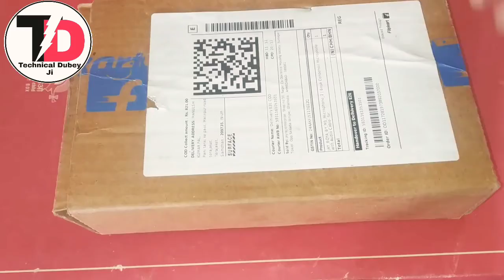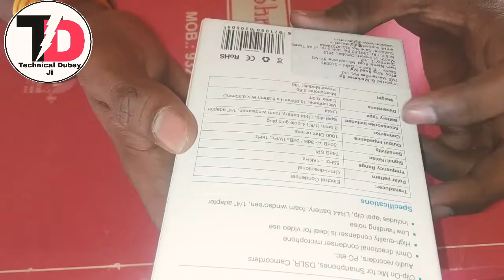Boya m1 mic unboxing Boya ka mic kesa hota hai text voice boya m1 mic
Apka apna Aman dubey🙏

Jaikal channel 👆 Links

asmr, dr-40, tascam, linear pcm recorder, リニアpcmレコーダー, 開封, hatomugi, はとむぎ, triggers, 音, マイク, mic, unboxing